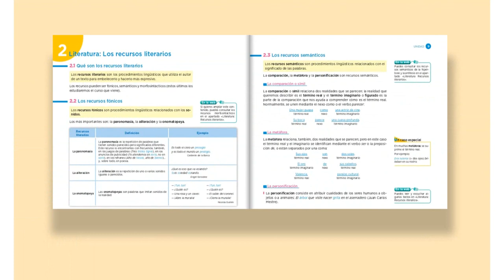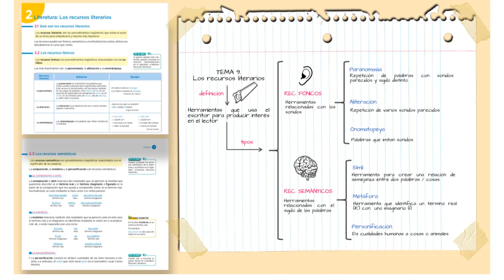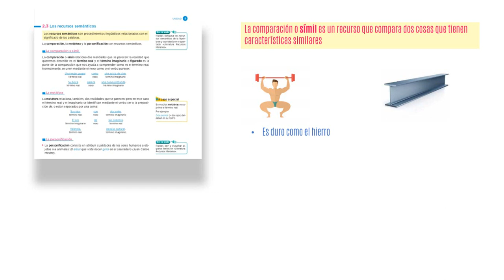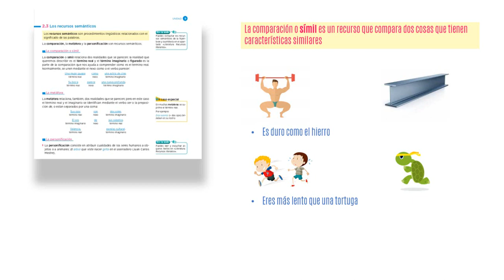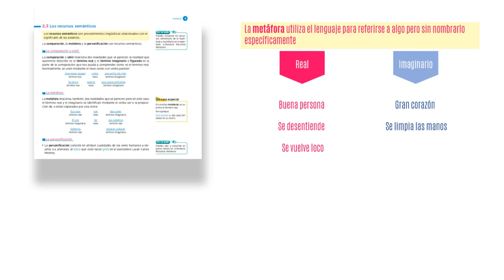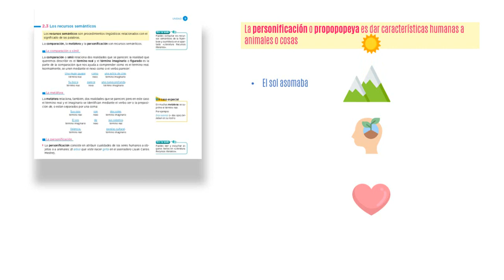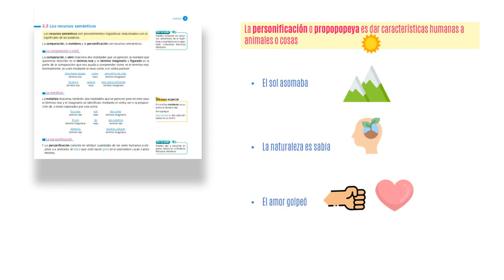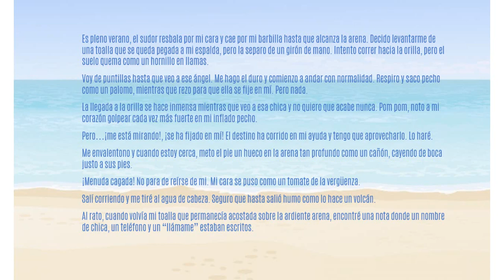Recursos Semánticos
En clase de lengua de primero de ESO aprenderemos sobre los recursos semánticos (Símil, Metáfora y Personificación)